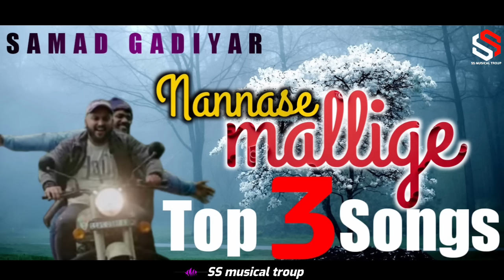Nannase Mallige Top 3 Songs | Kannada song 2022 | Samad Gadiyar